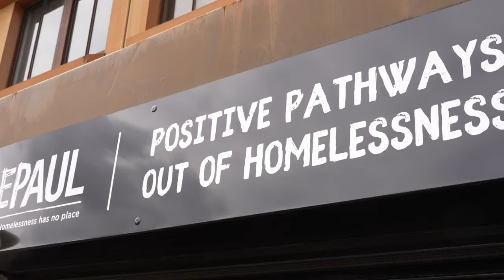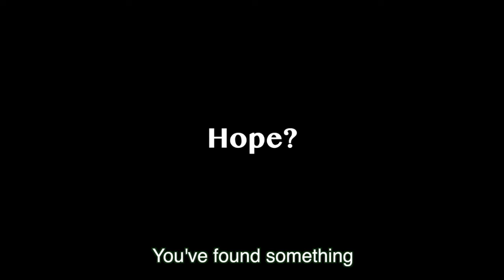Tortu Movie Trailer (2024): An LGBTQ Romance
From the instant chemistry in "Before Sunrise" and the swoony passion of "Call Me By Your Name," Tortu (2024) mashes both films together to cook up a totally fresh, love story that hits different.

ABOUT THE TORTU MOVIE
A man who loses everything relocates to France, where he finds love with a farmer, but their romance is tested when immigration forces them apart.